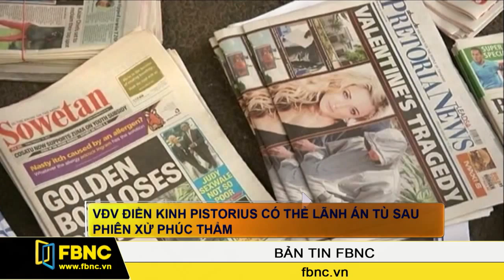FBNC - 02/12/2015: Thể thao trong ngày